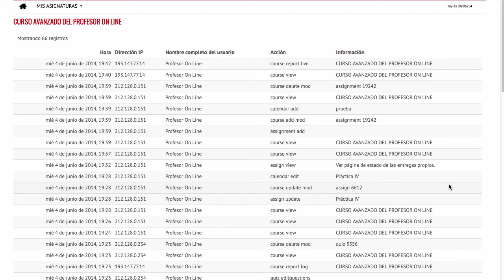Informe "Registros activos" (Moodle 2.6)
Vídeo explicativo sobre los informes "Registros en vivo". Este tipo de informe dará información sobre las actividades realizadas en la última hora del profesor y los alumnos dentro de una asignatura, en la plataforma Moodle.